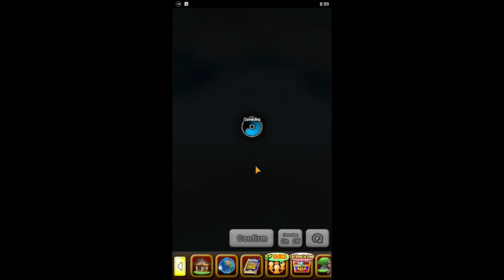Dragon Quest of the Stars (PC) Part 30: Story - Ch. 9 - Yeez Ice Cave & Tome Fort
Dragon Quest of the Stars on PC, Android, iOS.
Story - Chapter 9 - Yeez Ice Cave & Tome Fort
Game playable on February 25, 2020 to June 30, 2021.
Multiplayer mode with up to 4 players!
Find adventurers from all over the world and embark on quests together!
Use stamps to express yourself!

Simple yet strategic "Skill Gauge Battle" system!
Experience a turn-based battle optimized for mobile!
Use powerful spells and skills on monsters to trigger combos!
Be careful though - Boss monsters have skill gauges too! Predict their next attacks and enjoy the strategic battle system!

Character customization!
Customize your character's gender and features to create your own unique character!
As you progress in the game, you'll unlock the "Change Vocation" feature to change to your ideal vocation!
Level your characters and upgrade your weapons and armour to challenge powerful monsters!

Zoom in & out! Explore the planet!
The map takes the form of a planet and is fully optimized for mobile!
Swipe, rotate and freely zoom in and out of the planet!
Tap the sparkles on the planet to discover new items!
PC gameplay. Genre: Role-Playing. T - Teen • Dragon Quest of the Stars. Enjoy the videos!

MagneonGames.